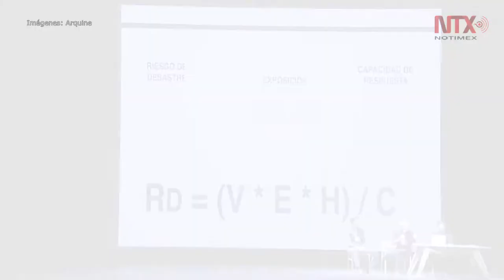Alfonso Cuarón presenta plataforma de transparencia en reconstrucción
El cineasta mexicano Alfonso Cuarón presentó la plataforma digital Brigada, cuyo objetivo consiste en ayudar a organizaciones e individuos a trabajar de manera eficaz y transparente en el proceso de reconstrucción después de los terremotos de 2017 en el país.